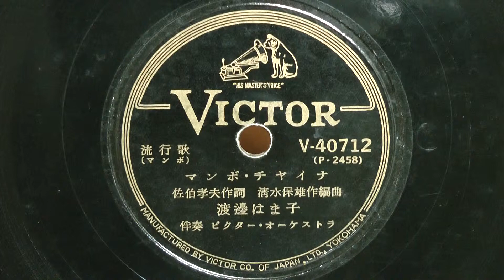マンボ チャイナ(渡邉はま子)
昭和26年(1951年) ビクター マンボ 流行歌
作詞：佐伯孝夫
作編曲：清水保雄
歌唱：渡邉はま子
伴奏：日本ビクターオーケストラ
V-40712(P-2458)
一、
恋のランタン　夜風にゆれる
ゆれてユラユラ　夢ごこち
太鼓(ボンゴ)が弾めば
踊りも弾む
マンボ・チャイナ
二、
思い出します　キャバレーの宵を
夢の上海　あの頃を
薄紅可愛いい
お月さん見ても
三、
ネオン紫　窓辺の花は
白いあの花　夜来香(イエイライシャン)よ
別れの辛さに　泣いてた二人
四、
むかし想えば　月さえ曇る
言えば語れば　涙雨
太鼓(ボンゴ)が弾むよ
踊ろよ踊ろ